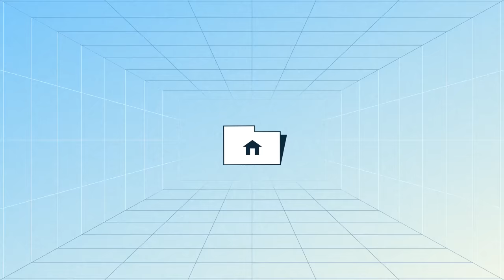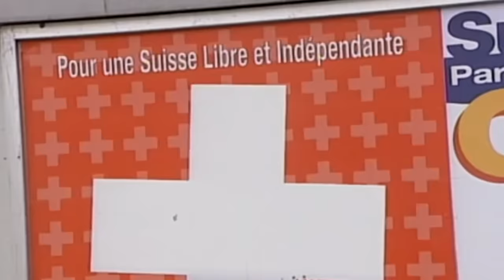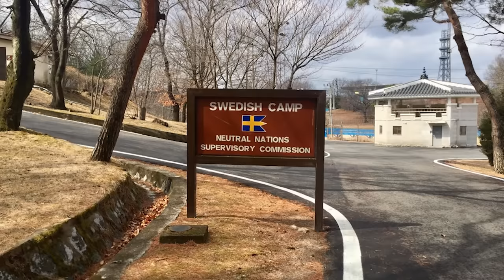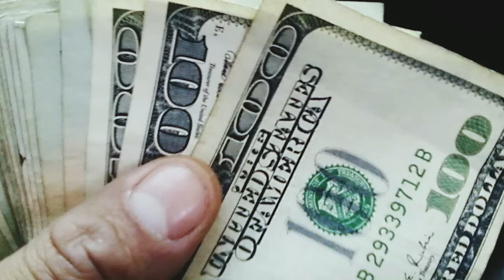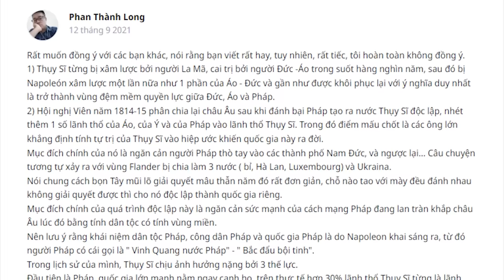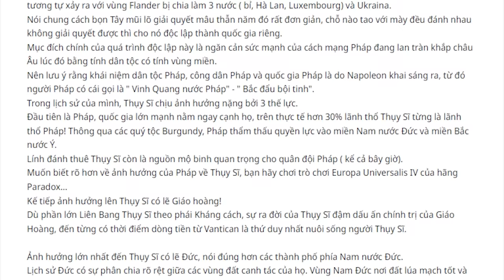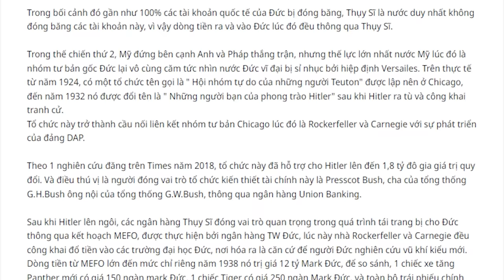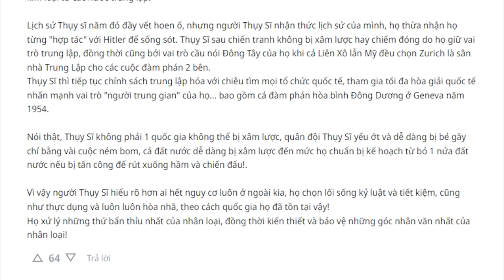Tại sao Thụy Sĩ không thể bị xâm lược? | Navyblue Nerd | Thế giới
Nhưng thực ra có đấy. Đó là một nơi nằm ở Tây Âu giữa thiên nhiên hùng vĩ tuyệt đẹp của dãy Alps, với diện tích trên 41 nghìn kilomet vuông, dân số 8.5 triệu người, và suốt 200 năm nay chưa có một cuộc chiến tranh nào xảy ra trên đất nước này. Đó là Thụy Sĩ. Vậy tại sao Thụy Sĩ lại an toàn như vậy? Hãy cùng tìm hiểu điều đó thông qua bài viết “Tại sao Thụy Sĩ không thể bị xâm lược?” của tác giả Navyblue Nerd được đăng trên website Spiderum nhé.
Tham gia GÓI MEMBERSHIP phá đảo Động Nhện ngay hôm nay:
Ghé Nhà sách Spiderum trên SHOPEE ngay thôi các bạn ơi:
Nội dung:
00:00 - Bắt đầu
01:15 - Start
02:46 - Địa lý Thuỵ Sĩ
04:34 - Ngoại giao ở Thuỵ Sĩ
06:59 - Ngân hàng Thuỵ Sĩ
12:10 - NẾU MUỐN HÒA BÌNH, PHẢI CHUẨN BỊ CHO CHIẾN TRANH
19:10 - Ý kiến phản biện
Bài viết: Tại sao Thụy Sĩ KHÔNG THỂ BỊ XÂM LƯỢC
Được viết bởi: Navyblue Nerd
Giọng đọc: Nam
Editor: Hikari